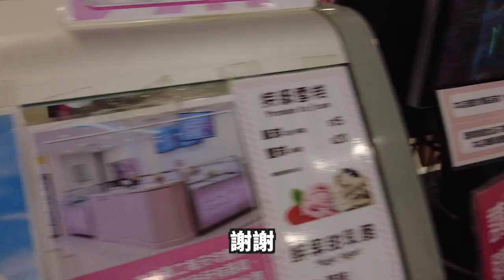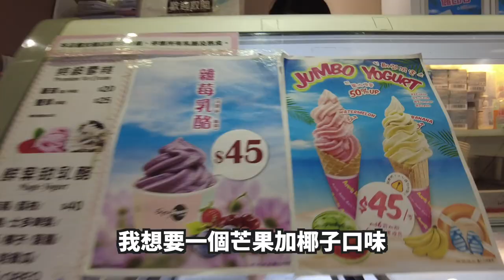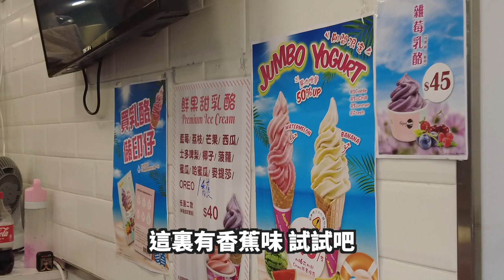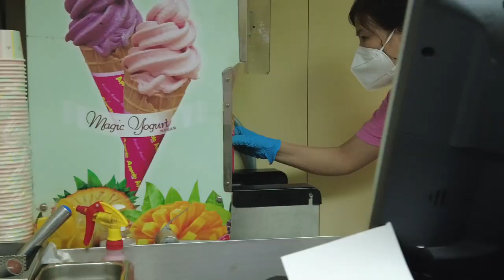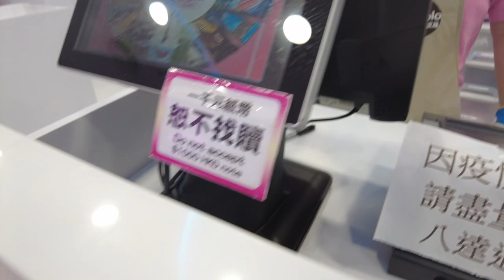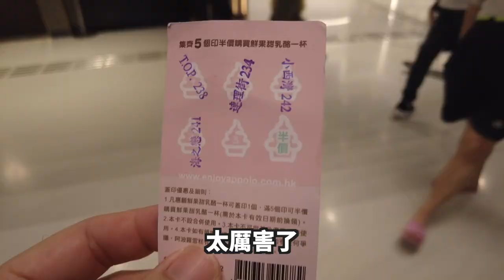【實測】阿波羅雪糕！去盡香港九龍新界 每間都做到六圈巨型雪糕嗎！?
大家有無食過～?你地鍾意咩味呢～

歡迎合作聯絡：
▾資助咪咪餵食Yuki基金▾
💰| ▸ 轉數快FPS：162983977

相關影片▾
香港vlog
【生日vlog】迪士尼樂園！Yuki奇妙之旅－第二彈！｜香港迪士尼樂園 天氣不預預期 一入場落大雨！? 最後雨過天青 大晴天！｜
Staycation
【生日vlog】 迪士尼酒店Staycation！2日1夜 Yuki奇妙之旅－第一彈！｜香港迪士尼樂園 15 週年下午茶敍 泳池 晶荷軒晚餐｜
【Staycation香港】諾富特東薈城酒店 ＄1020超抵價錢 包住宿連自助晚餐＋自助早餐！晚餐甜品 早餐超有驚喜！早餐選擇豐富 Movenpick任食！
小劇場
【街訪】鬼滅之刃問答小測試！香港人鬼滅之刃熟悉嗎？日本台灣《鬼滅之刃無限列車篇劇場版》爆紅！「炎柱 煉獄杏壽郎 蟲柱 胡蝶忍」
玩樂日記
【玩樂日記】NAMCO SPORTAINMENT ARENA 80元/半小時 任玩九大競技遊戲！「情侶熱戰」企畫！｜九龍灣 德福廣場二期
【玩樂日記】假日好去處！全日任釣＋BBQ！魚排釣魚體驗！晚餐燒魚食！｜大埔三門仔

► 咪咪Yuki觀察日記的關鍵字◀
情侶熱戰／鬼滅之刃／共鳴／小劇場／拍拖好去處